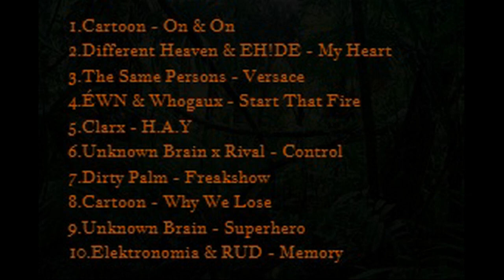Top 10 Best of NCS Songs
1.Cartoon - On & On
2.Different Heaven & EH!DE - My Heart
3.The Same Persons - Versace
4.ÉWN & Whogaux - Start That Fire
5.Clarx - H.A.Y
6.Unknown Brain x Rival - Control
7.Dirty Palm - Freakshow
8.Cartoon - Why We Lose
9.Unknown Brain - Superhero
10.Elektronomia & RUD - Memory
[NCS]